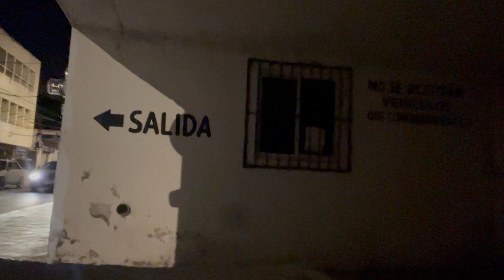Le Bailo al Viento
Merida, YU. Mexico. 2022

Centro Historico Merida